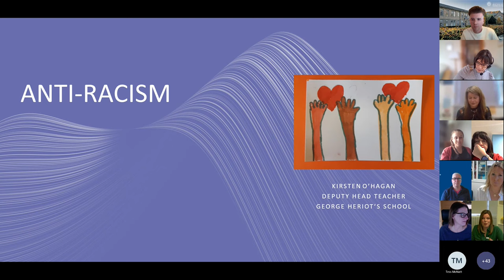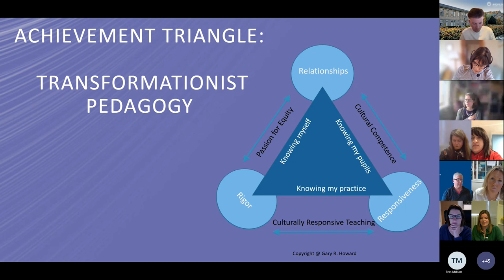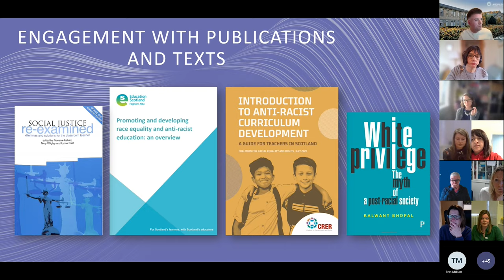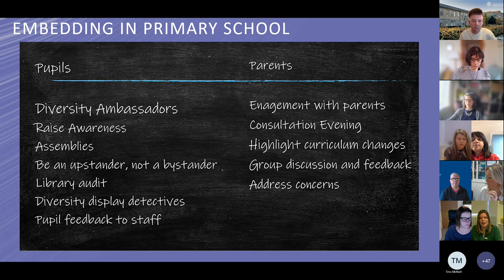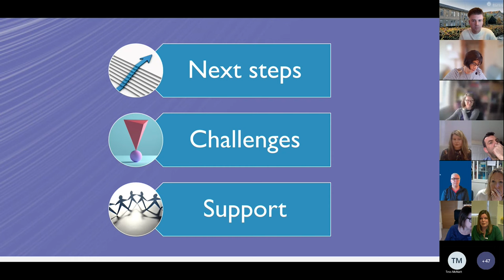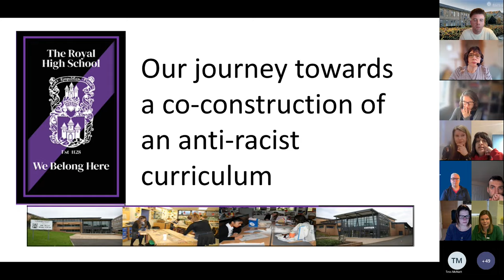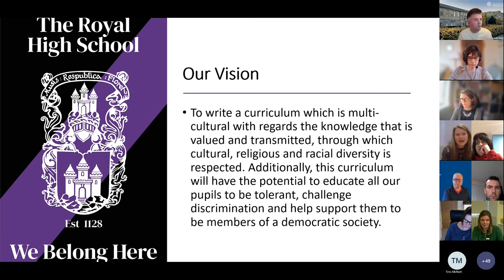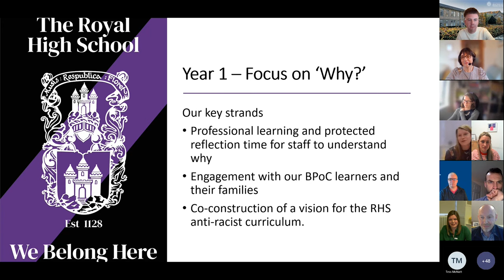Leadership of and for Anti-racism in Scottish Schools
This event offers the opportunity to hear from two school leaders who are currently leading strategic work on developing whole school approaches to anti-racism.  This work was led as part of these leaders’ participation in Into Headship, the statutory, masters-level, national qualification for headship, taught at the Moray House School of Education and Sport, University of Edinburgh as part of our Teacher Education Partnership across five local authorities.